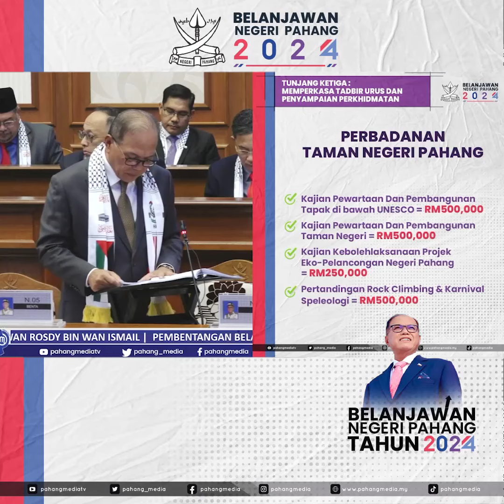Sedutan Video| BelanjawanPahang2024 INISIATIF PROAKTIF UNTUK MELINDUNGI KHAZANAH NEGERI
"Pahang Prihatin, Rakyat Makmur"